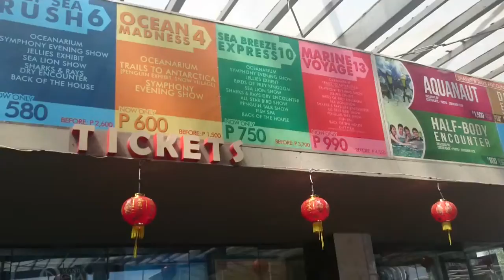What's in Ocean Park Manila, Luneta, Intramuros